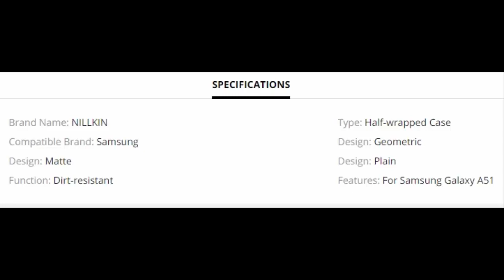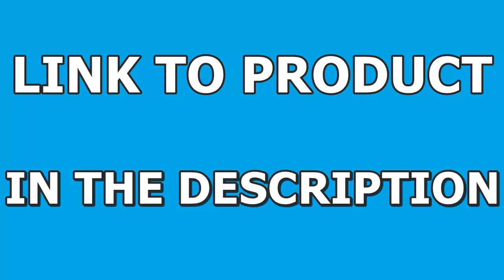Case Slide Camera Protection For Samsung Galaxy A51 A71 Nillkin Slide Protect Lens Protection Cover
NILLKIN for Samsung Galaxy S21 S20/S21 Ultra/Plus S20 FE A51 A71 Note 20 Ultra Case,Lens Camera Protection Slide Protect Cover

for Samsung Galaxy A55 5G Case Nillkin CamShield for Magsafe Magnetic Slide Camera Back Cover for Samsung A55 5G Lens Case

Camera Protection Case For Samsung Galaxy A51 A71 Nillkin Slide Protect Lens Protection Cover for Samsung Galaxy A51 Case